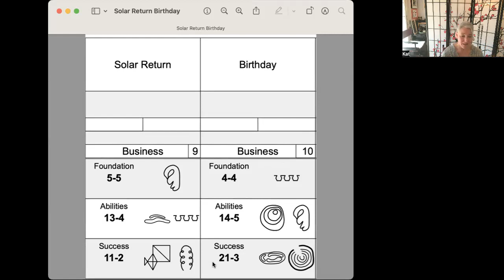The Light Behind Happy Solar Return and Birthday